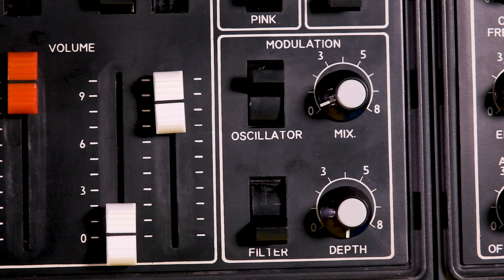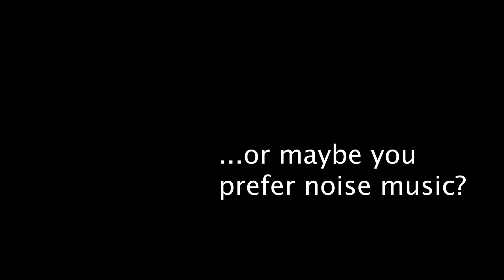Estradin-230 Soviet Synth sound demo (no talking)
We took a challenge and made short track using only sounds from Estradin-230 (and BD9Q9, alright). What a nice synth!